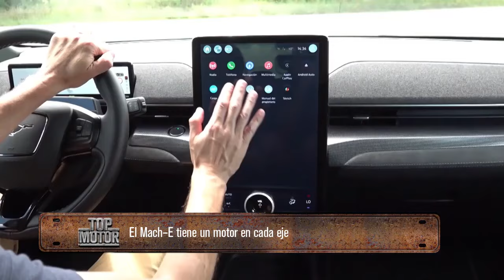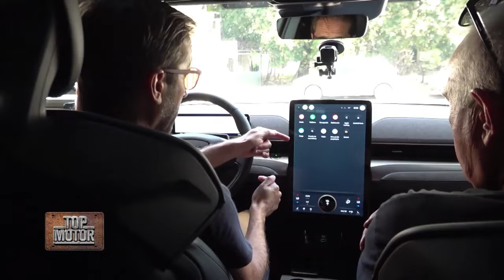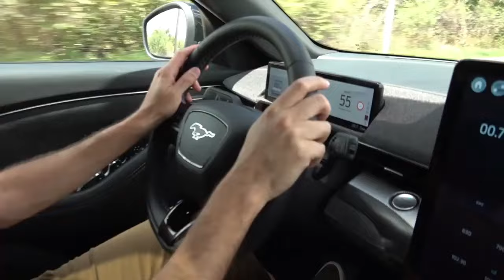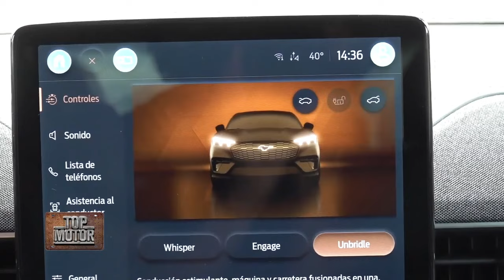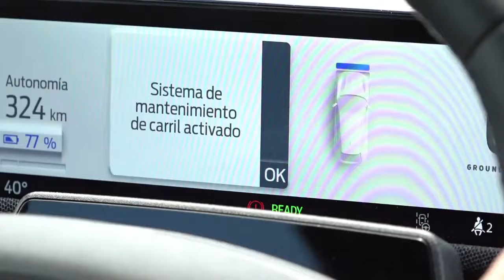Analizamos el Mach-E en dupla con Luis Zschocke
Junto los amigos de New Tune Up hacemos contacto el SUV deportivo100% eléctrico de la marca del óvalo.